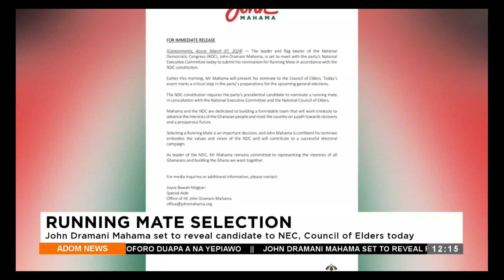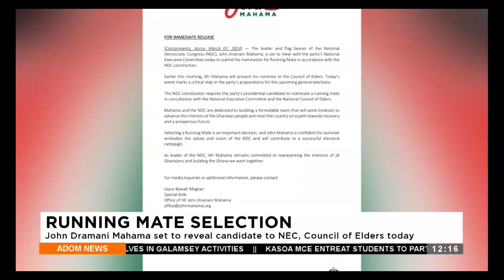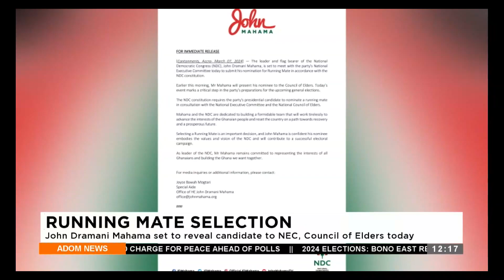Running Mate Selection: John Dramani Mahama set to reveal candidate to NEC, Council of Elders today.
Running Mate Selection: John Dramani Mahama set to reveal candidate to NEC, Council of Elders today - Premtobre Kasee on Adom TV (07-03-24)